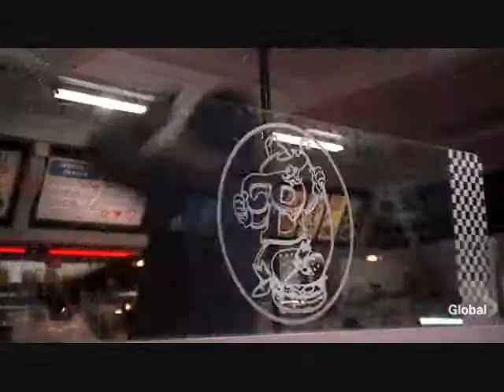Bring Me To Life - HEROES - HQ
Bring Me To Life - Evanescene

*** The song or video clips are NOT owned by me, I do not in anyway work for NBC, or the makers of this song, their song and video is used in my music video for ENTERTAINMENT ONLY. ***